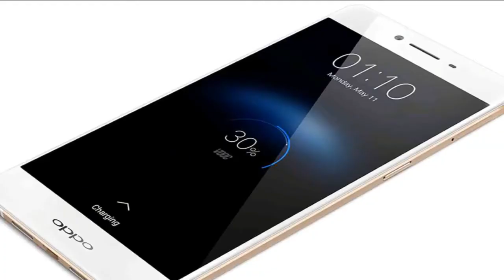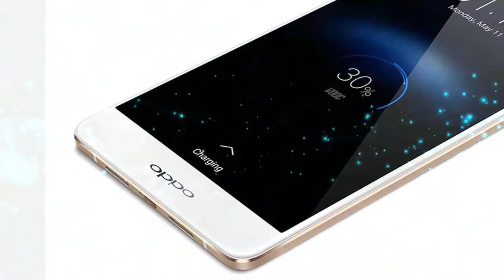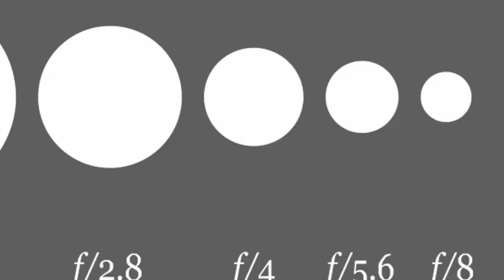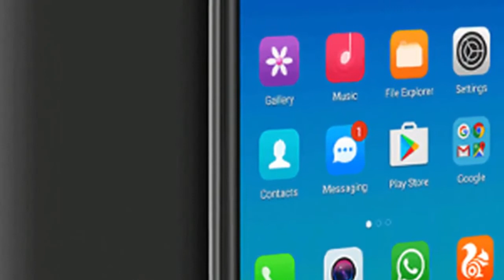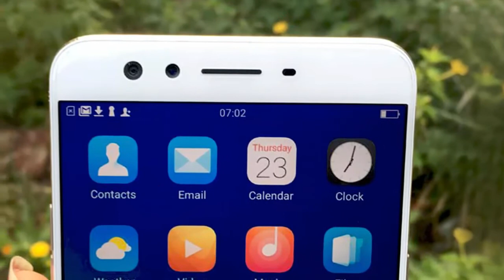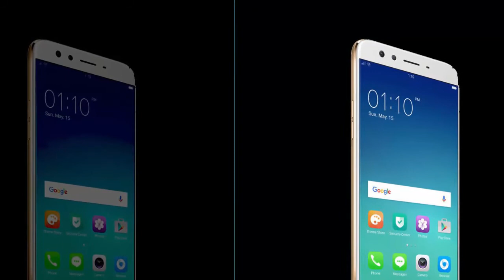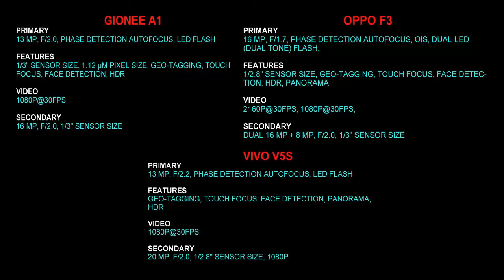Best selfie mobile in 2017 - Compare Gionee A1,vivo v5s and Oppo F3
In this video I will give you a comparison of best selfie mobile 2017 between Gionee A1,vivo v5s and Oppo F3 Selfie Camera and back camera . Also talk about which mobile have best camera sensor size. In current days these three mobile phone want to top positing on Indian market with their camera features. So watch this video and take your decision.

Write down your opinion in the COMMENTS BOX below.

Want to get more videos like this ?

SOCIAL LINKS